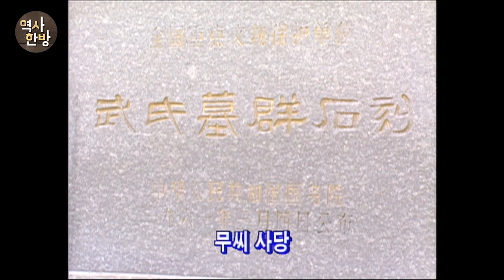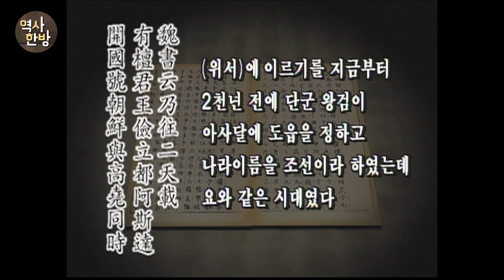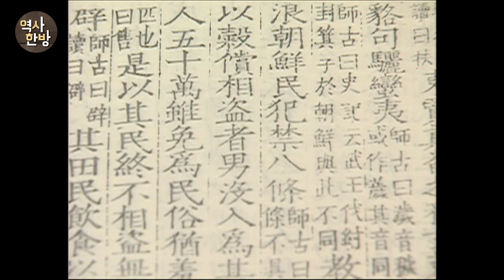영상한국사 ㅣ 031 공권력이 존재했던 국가, 고조선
『삼국유사』는 지금부터 2천 년 전에 단군왕검이 아사달에 도읍을 정하고 나라이름을 조선이라 했는데 이는 요와 같은 시대였다고 적고 있다. 중국의 기록에는 고조선의 국가체제를 알려주는 단서가 있다. 『한서지리지』가 전하는 고조선의 ‘범금8조’ 중 남아 있는 3개 항은 사람을 죽이면 사형에 처하고, 남에게 상해를 입히면 곡식으로 배상하며, 도적질한 자는 노비로 삼는다는 것이다. 고조선이 공권력을 통해 사회질서를 유지했음을 의미한다. 대규모의 성과 법이 존재했던 고대국가 고조선은 완성된 국가체제를 갖추고 있었다.